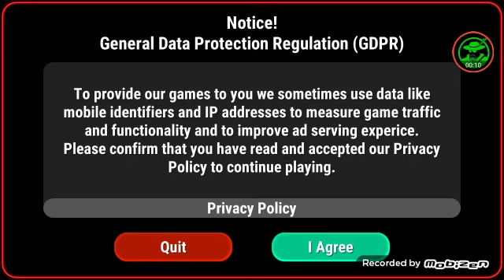How to play The final power level warrior (RPG) Android game....